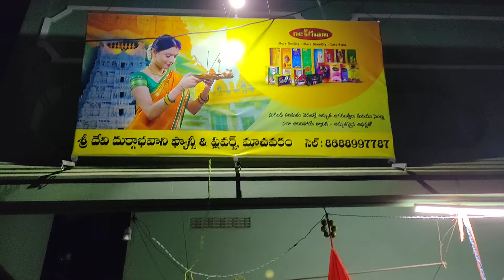Nestham_Agarbathies Promotional Activities